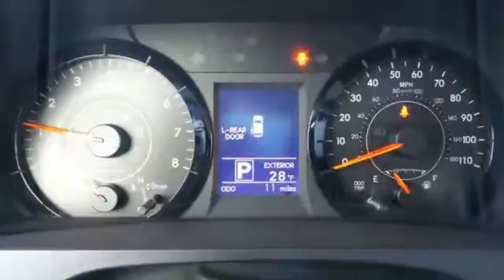2015 Toyota Sienna Rochester MN Winona, MN S53295 - SOLD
Year: 2015
Make: Toyota
Model: Sienna
Trim: LE
Engine: 3.5L V6 SMPI DOHC
Transmission: 6-Speed Automatic Electronic with Overdrive
Color: Red
Interior: Light Gray
Stock #: S53295
VIN: 5TDKK3DC4FS681570
 Price includes the following rebates and incentives from Toyota: $1,250 - TMS Customer Cash. Exp. 11/30

Address:
4900 Highway 52 N